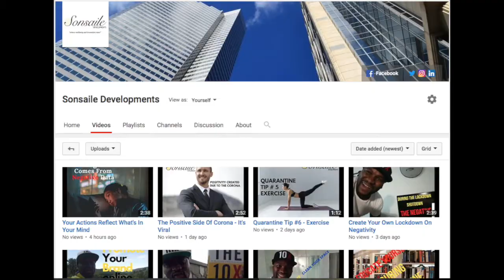The Most Expensive Form Of Learning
🚨LIFE EXPERIENCE IS HIGHLY EXPENSIVE🚨

You ever seen a person live 60 or 70 years, learn a lot from life, become a wiseman or woman and have no time to use their knowledge at all?

They're old, tired, out of energy and can only tell young people "all about their wisdom" they gathered from life's experiences. You ever seen that?

How can one shorten this cycle and become a master while they're still young and fresh?

How can one become wise NOW and not LATER i.e: in selling, in marketing, in closing, in prospecting, in whatever it is he or she does?

This is what we discuss today

Be great!
(The content shared in this video is not original to the presenter. The presenter is a student of Cardone Training Technologies and is sharing his experiences, success & wins from using the 10X content.)